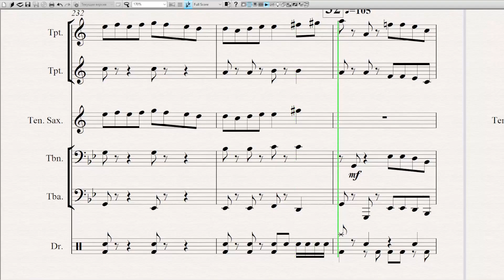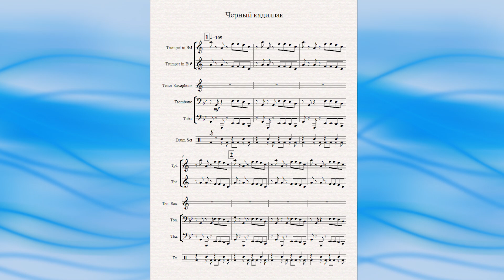"Cadillac" (MORGENSHTERN) - ноты для квинтета духовых инструментов